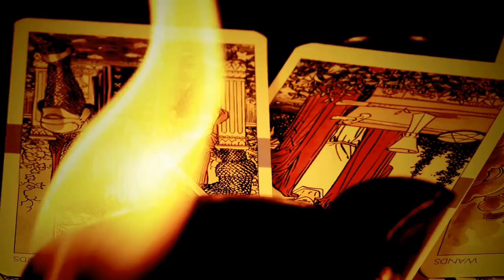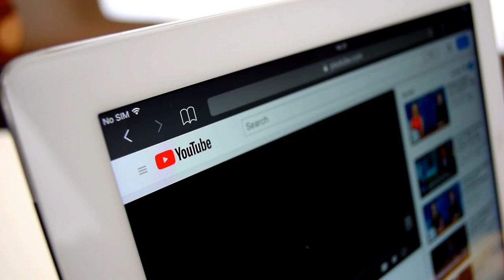The College of Valor Bard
DnD Essentials Kit